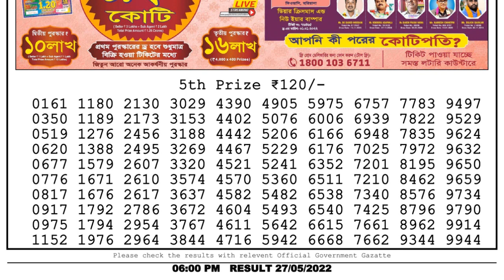Nagaland Lottery Sambad Live 6pm 27.05.22